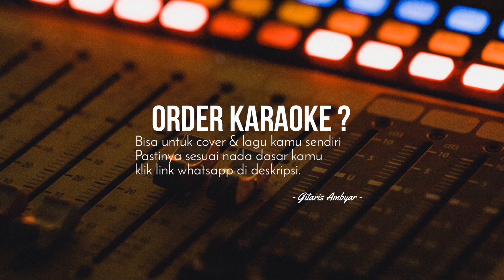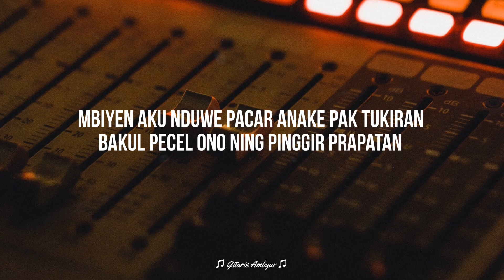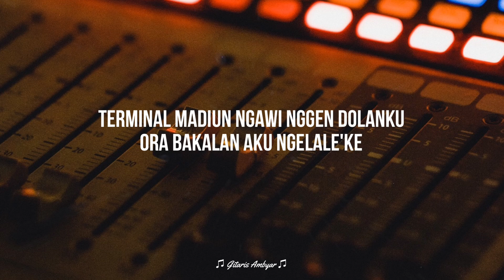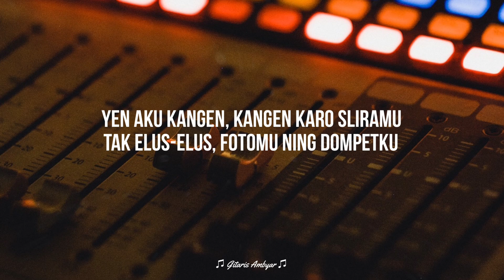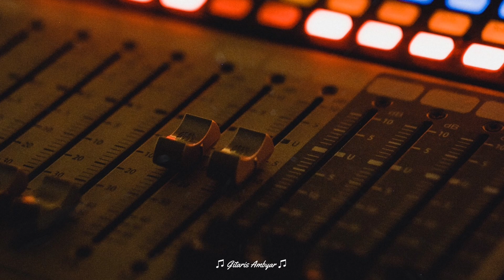Madiun Ngawi - Happy Asmara (KARAOKE KENTRUNG + BASS) Keroncong Modern Koplo Akustik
Karaoke Madiun Ngawi (KARAOKE KENTRUNG + BASS)
Madiun Ngawi - Happy Asmara Ft. Denny Caknan (Karaoke Kentrung)
(Karaoke Keroncong | Koplo Akustik | Ukulele | Tiktok Viral | Female Key | Story WA | Tanpa Vokal)

Songwriter : Sonny Josz

SOURCE
• Silahkan pakai audio ini untuk keperluan cover kamu, mohon cantumkan "Instrument by Gitaris Ambyar" dan link video karaoke di deskripsi video kamu ya.

ORDER KARAOKE
(Berbayar)

PARTNER
" GITARIS LAPERAN "

LIRIK
Terminal Madiun Ngawi kenanganku
Ora bakalan aku ngelale'ake
Mbiyen aku nduwe pacar anake Pak Tukiran
Bakul pecel ono ning pinggir prapatan

Terminal Madiun Ngawi nggen dolanku
Mbiyen jaman semono, kowe janji karo aku
Nanging nyatane kowe ngingkari janjimu

Yen aku kangen, kangen karo sliramu
Tak sawang-sawang, fotomu ning dompetku
Tak elus-elus, fotomu ning dompetku

Opo kowe ra kroso, tak batin sakben dino?
Ra bakal ilang, fotomu ning dompetku
Ra bakal ilang, jenengmu ning atiku

FYI
• Jika terkena klaim copyright maka sepenuhnya dari Publisher, bukan dari kami.